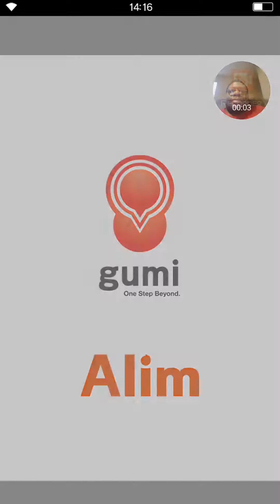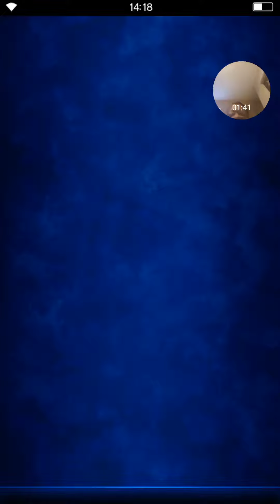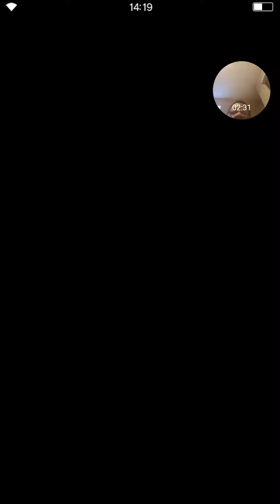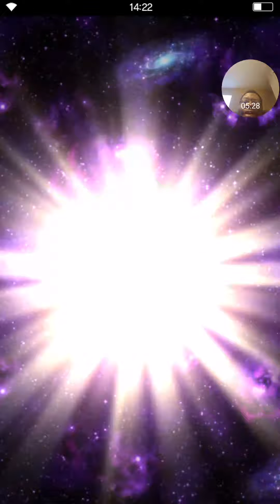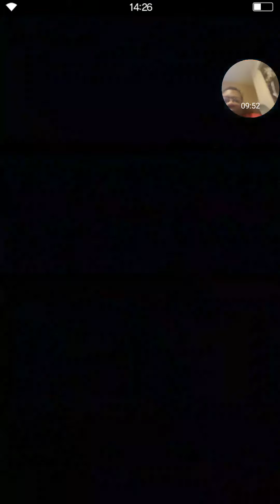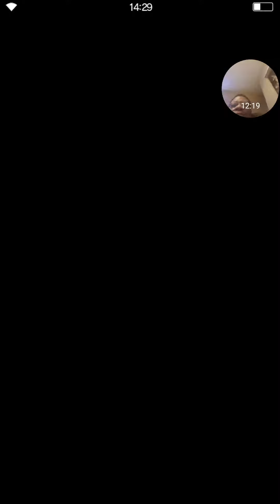Let's demo Final Fantasy Brave Exvius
This is a great game.  Happy holidays